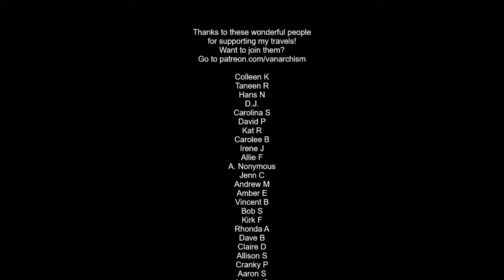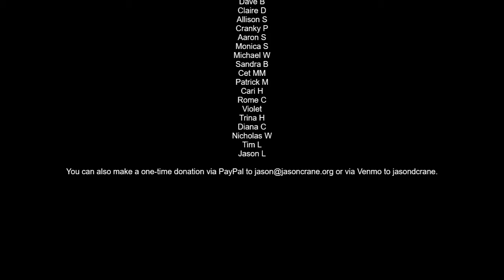Vanarchism 21. Wish Me Luck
I dropped off Arthur at the garage. Fingers crossed.

Hi. My name is Jason Crane. I live in a minivan and travel around making podcasts and videos. You can support my travels and get lots of exclusive stuff